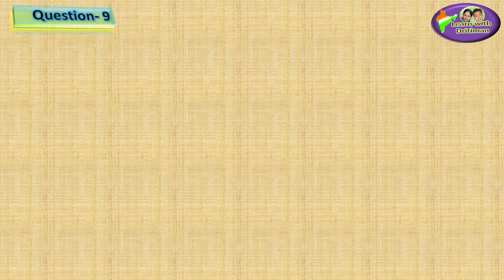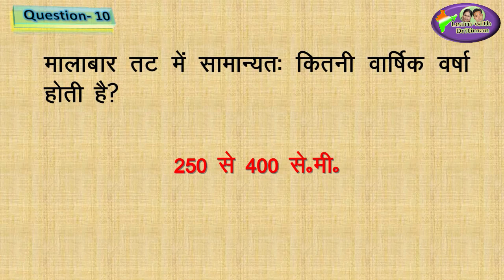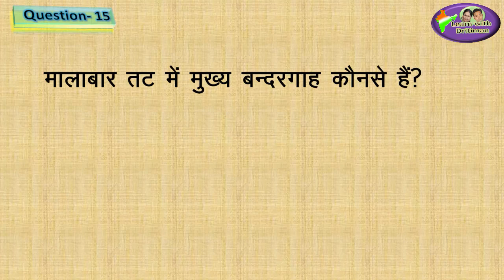Class-7/ Ch-7/ विभिन्न परिवेशों मे मानव जीवन/ RBSE geography/ patwar/rbse/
REET_2020 | geography | Class-7/ Ch-7/ विभिन्न परिवेशों मे मानव जीवन/ RBSE geography/ REET/ patwar/ rbse/ ras/ question answer / RPSC/ rbse geography/ geography